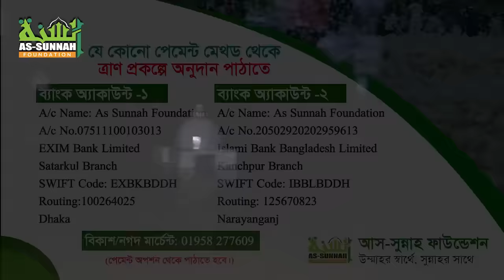দুর্গতদের মাঝে রাতদিন একাকার করে ত্রাণ বিতরণে শায়খ আহমাদুল্লাহ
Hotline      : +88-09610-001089